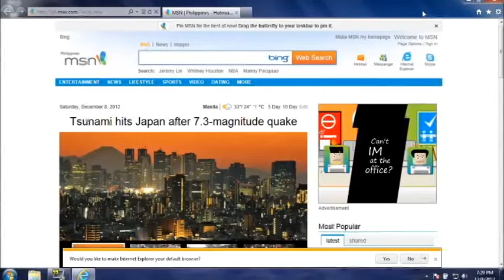mephone throws off hurr durr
looks like mephone hates virus sites